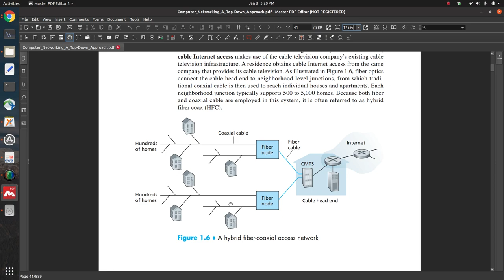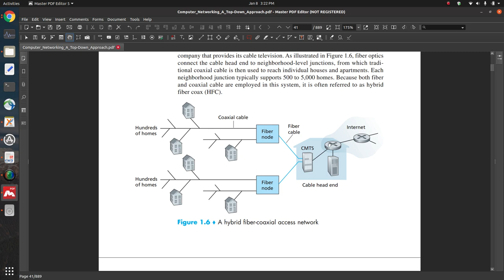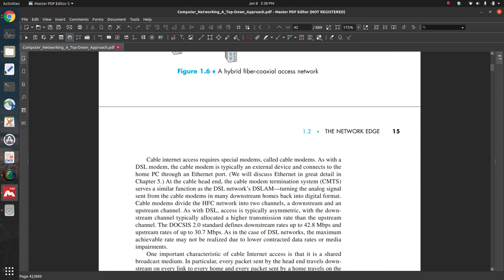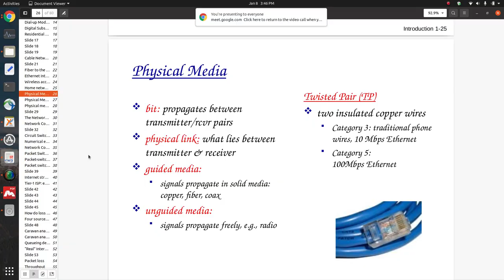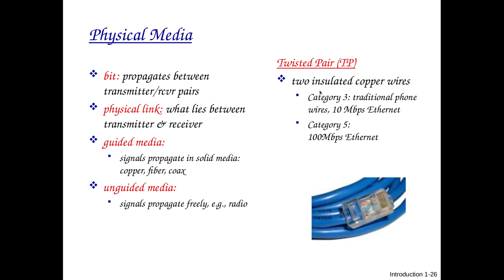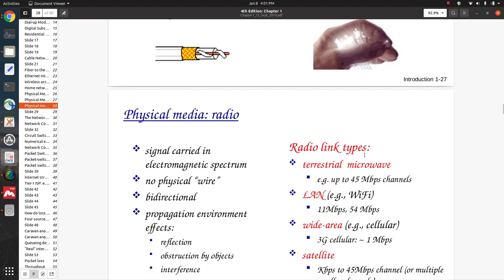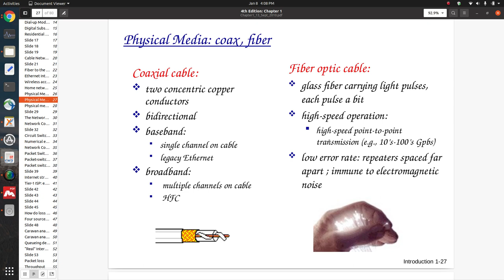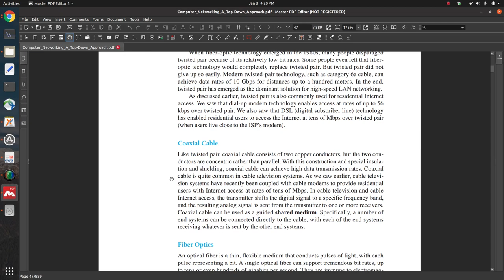Lecture-5 : Introduction to Internet HFC and Cabling in Networks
This video offers a discussion on HFC network functionality and different types of cabling used in computer networks.